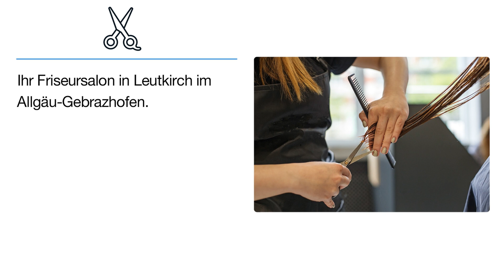Claudia Haargalerie Rasch | Friseursalon in Leutkirch im Allgäu-Gebrazhofen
Claudia Haargalerie Rasch
Vogteistraße 2
88299 Leutkirch im Allgäu-Gebrazhofen